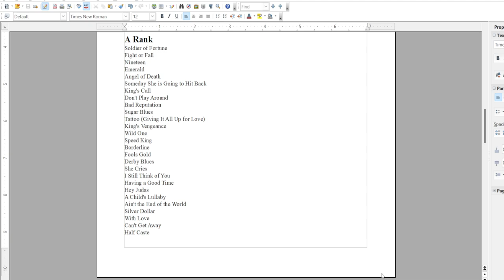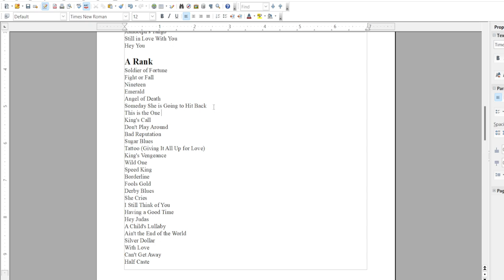Thin Lizzy - This is the One (REACTION) | Thin Lizzy Thursday